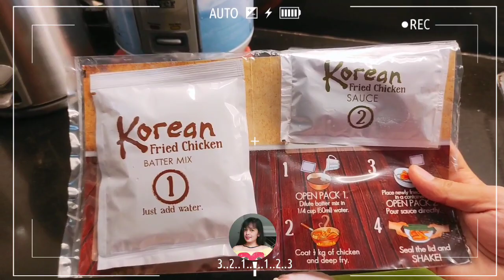Korean Fried Chicken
Try this recipe sos delicious